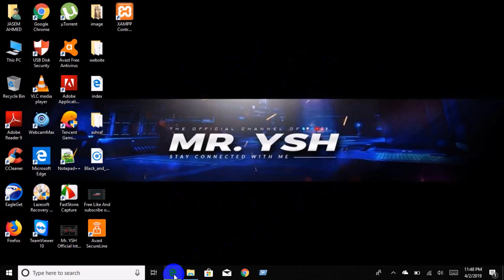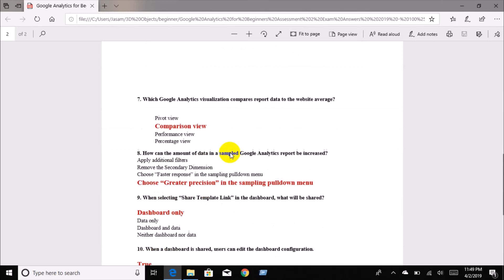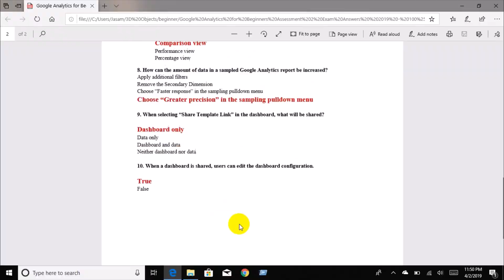Beginners Google Analytics Assessment 2 Exam Answers 2019 100% Correct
Google Beginners Analytics Certification Assessment 2 Answers
google analytics exam answers

Beginners_Google_Analytics_Assessment_1_Exam_Answers_2019_100%_Correct
Google_Beginners_Analytics_Certification_Assessment_1_Answes